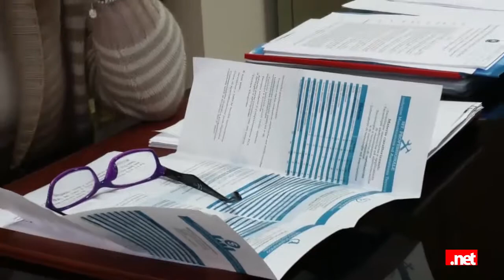Intervista alla dirigente Ester Castaldo RSS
L'intervista all dirigente Ester Castaldo da parte della Redazione Scolastica Studentesca delle scuole medie "Salvo D'Acquisto" di San Salvo, in occasione della giornata di orientamento.